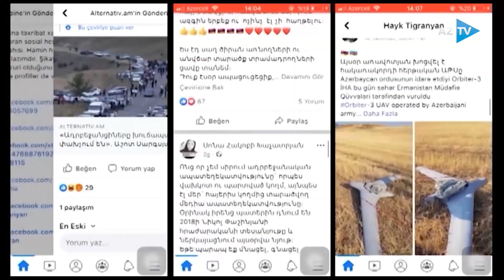"Medialab" – Bu axşam saat 21:00-da AzTV-də!